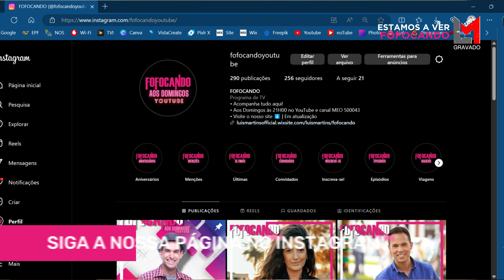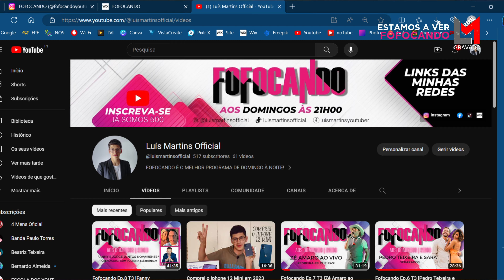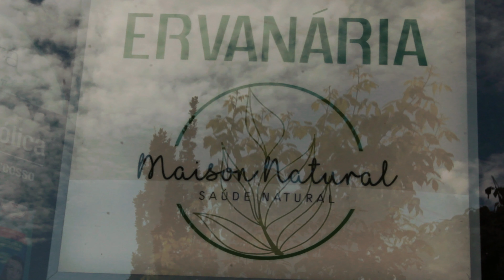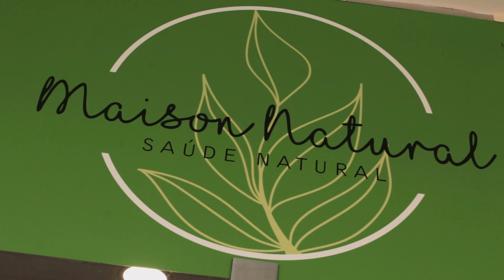Fofocando Ep.9 T3 [Entrevista a Rui Alves | Ex-Concorrente do Big Brother 2020]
As melhores fofocas da semana irão passar aqui.

Entrevista a Rui Alves